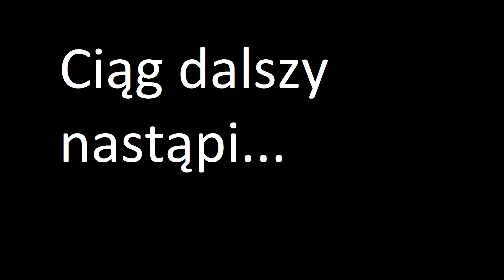120. Kanny - aktualizacja